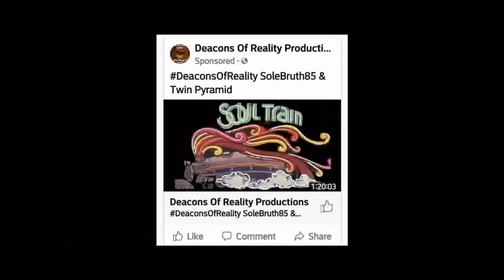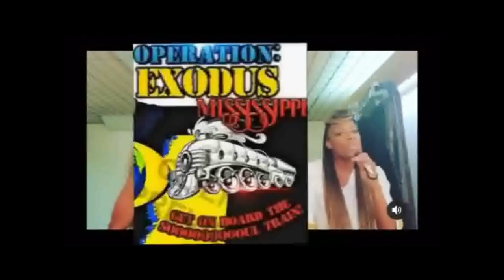En Vogue: Merry Xmas & Happy New Year 2022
SOUL Liberation Day 2022 is Tuesday December 07, 2021 @ 2:30 p,.m. Central Time- Topic : Truth Is The Catalyst For A NEW Beginning!
1000% Liberation Of The, MIND ! - Let The Deprogramming, BEGIN !- I’m In The Wrong Place 2 Be, REAL !